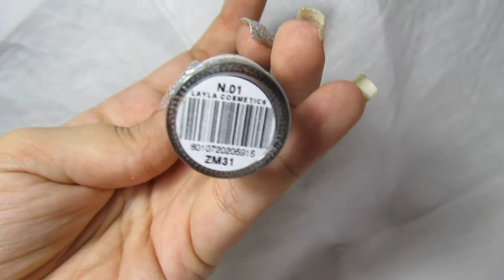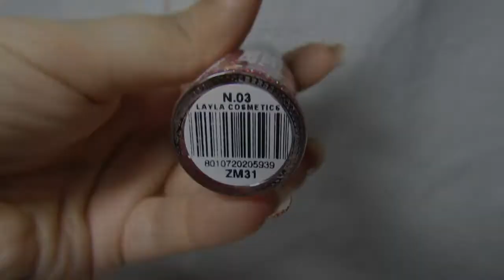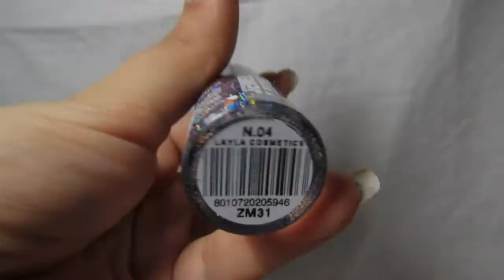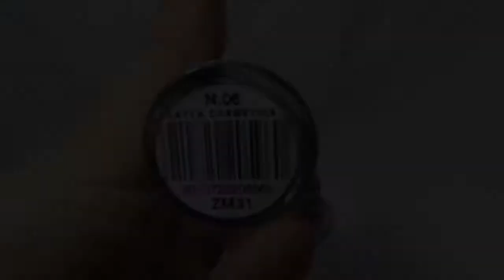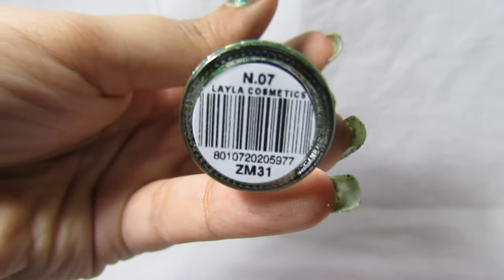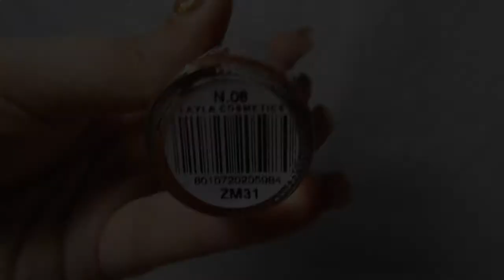Swatch Jewel Effect by Layla Cosmetics